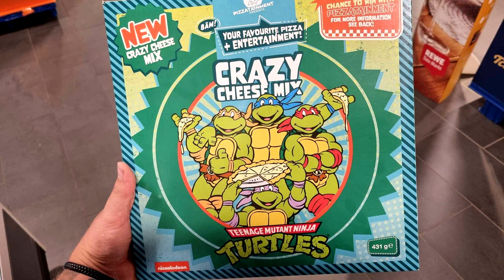Ramses Kitchen | Crazy Cheese Mix NINJA TURTLES PIZZA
GUMMA !!!

Mein Trainer Code : 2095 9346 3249